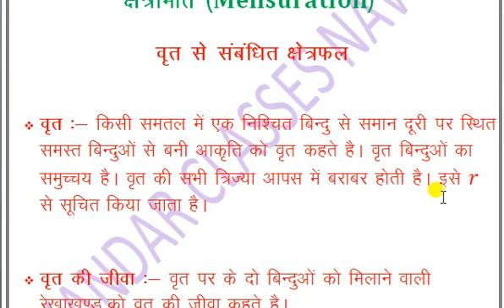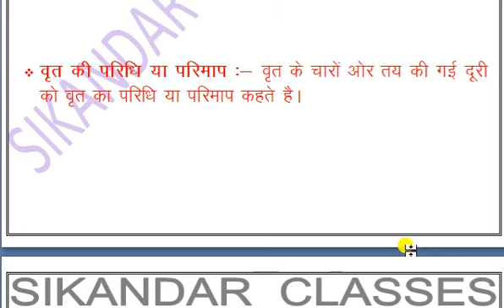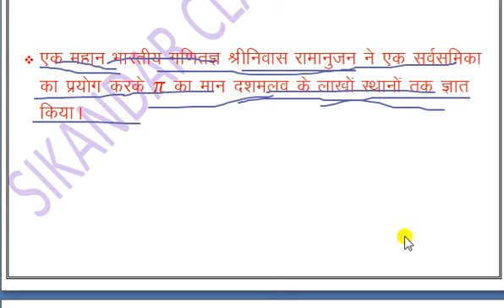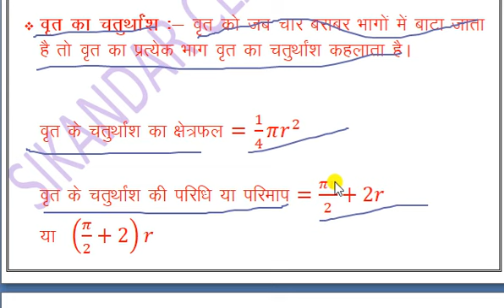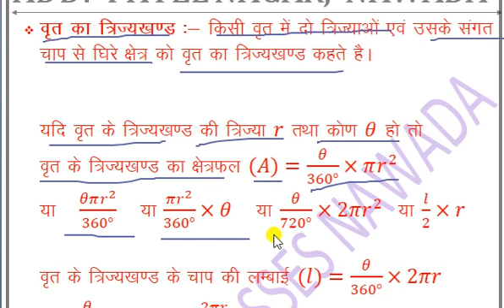क्षेत्रमिति के महत्वपूर्ण Formula & Theory !! Class:- 1th to 12th & Competition || वृत्त अर्धवृत्त